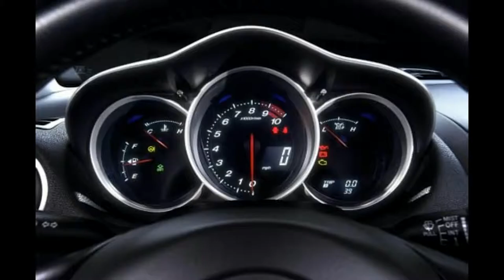Mazda RX 7